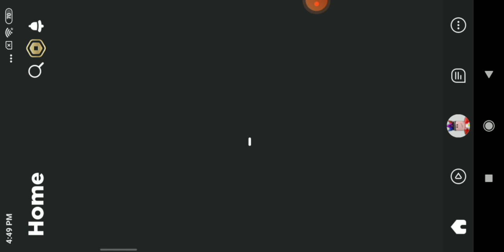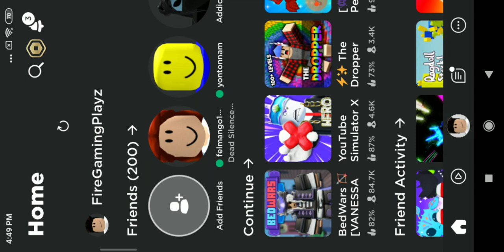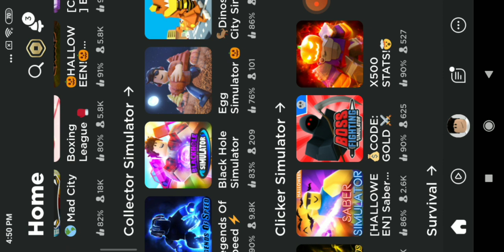sapnap play roblox scary game